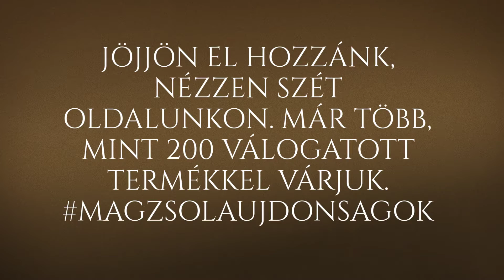magzsola.hu újdonságok szeptember elején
Néhány szuper új termékkel indítjuk az őszt, erről készült ez a kis bemutató.